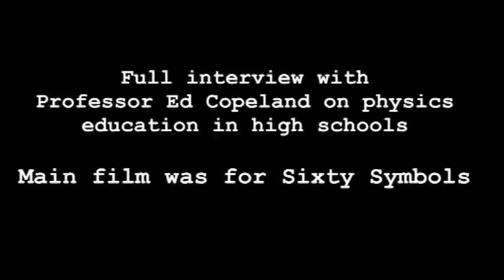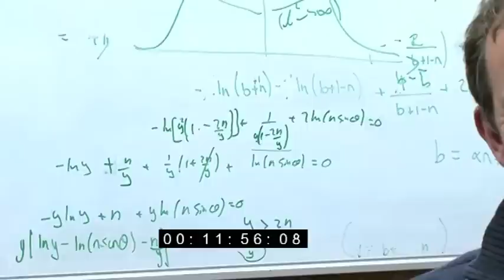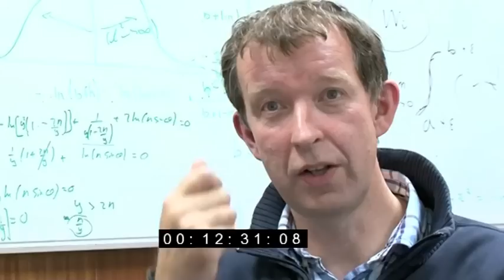Physics Education - (Ed extended footage)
Extended interview footage with Ed Copeland.

Test Tube by video journalist Brady Haran for the University of Nottingham.